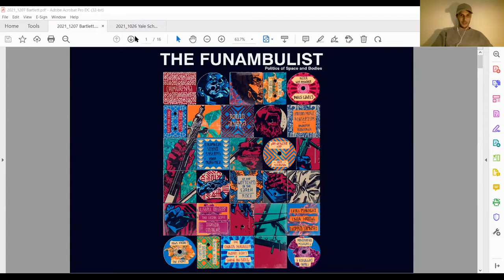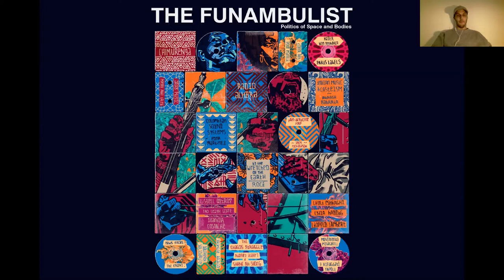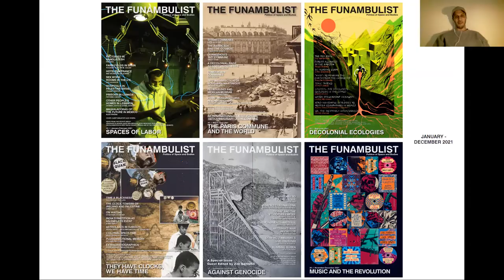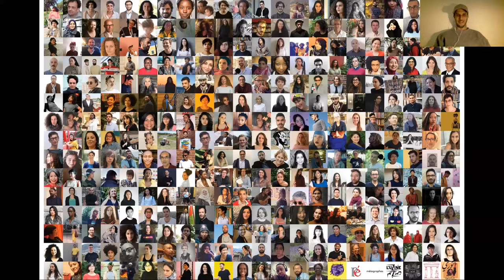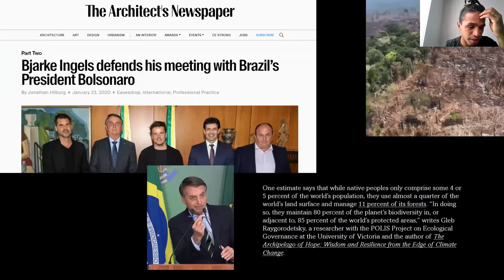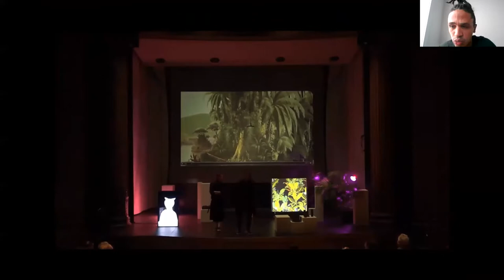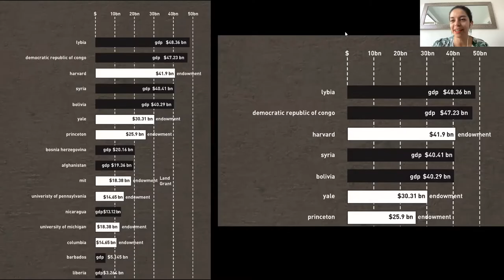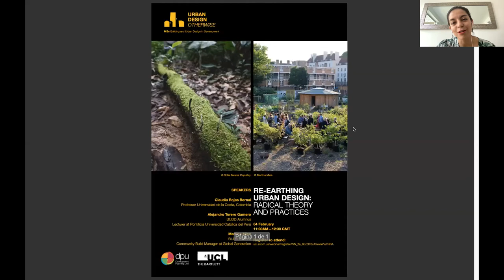Towards Anticolonial Design: A Methodological Approach To Activist Practice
07 December 2021

Urban Design Otherwise